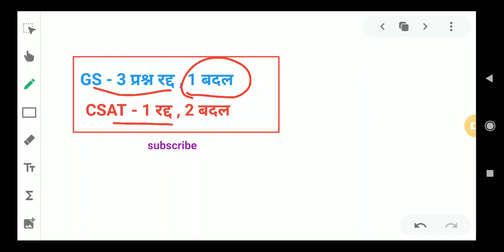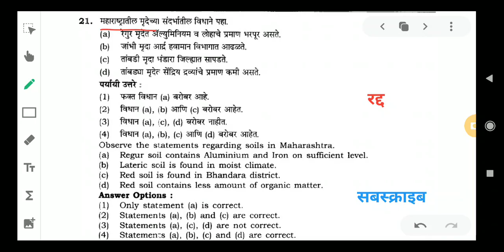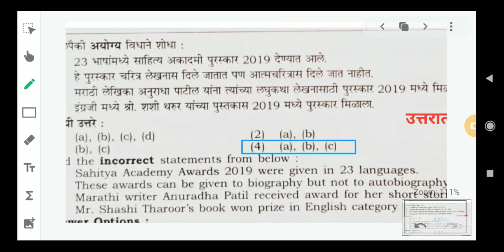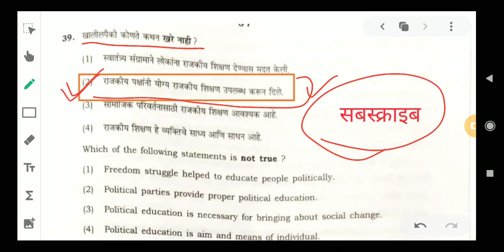MPSC Final Answer Key 2020 | बदलेले आणि रद्द झालेलं प्रश्न | mpsc update todays | mpsc result 2020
या व्हिडिओ मद्ये आयोगाने रद्द आणि बदल केलेलं प्रश्न बघणार आहोत.आयोगाने प्रश्न का रद्द केले त्याची चर्चा देखील

mpsc prelim expected cutoff 2020
mpsc prelim cuotfff 2020
how to calculate mpsc score
mpsc prelim 2020 question paper analysis
mpsc previous years cutoff
mpsc question paper 2020 answer key
mpsc exapected cutoff 2020
mpsc cutoff 2020
mpsc prelims answers